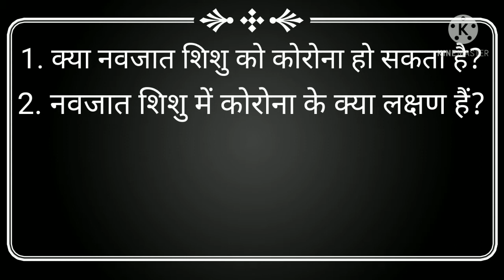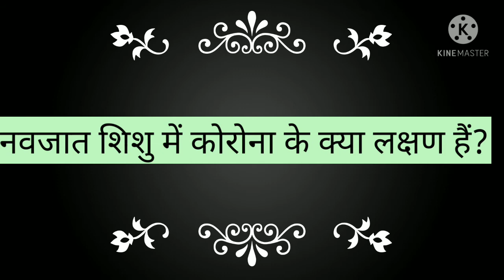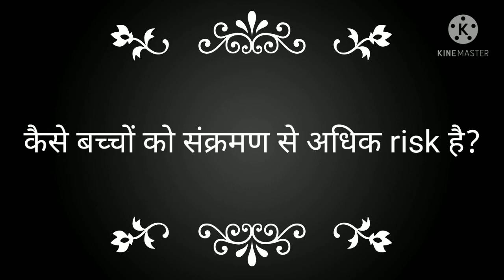Caring For a Newborn During the Covid-19| Chote bachho ka dhyan coronavirus ke time me kaise rakhe